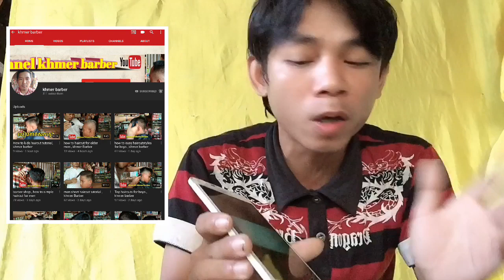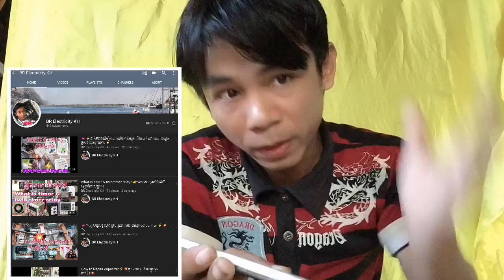ប្រម៉ូត ៥នាក់ ថ្ងៃនេះកុំភ្លេច share ទៅកាន់ Facebook អោយឡើង viewe ផងធ្វើដើម្បីយើងទាំងអស់គ្នាទេall Bro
Khmer barber

Vita DYDY

BR Electricity kh

Bro Nak kh

PHAILIN CHHEAV